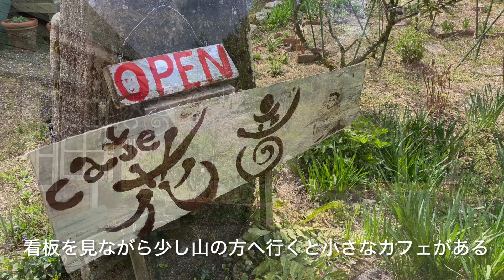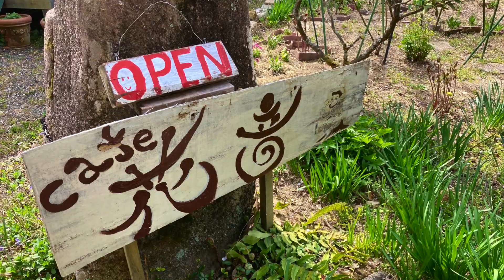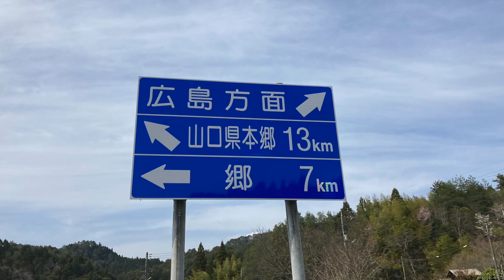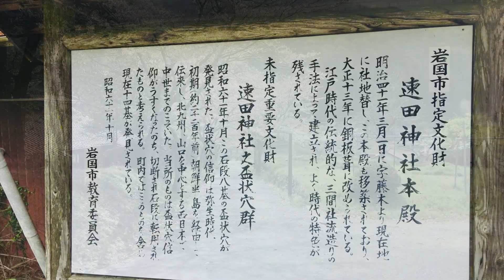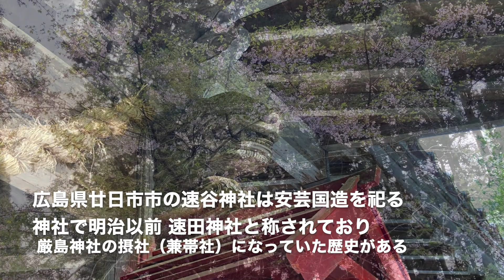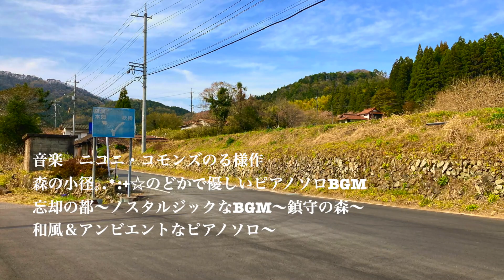晩春の周防山代地方・土日だけ営業のカフェと阿賀 （あか）速田神社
晩春の周防山代地方・土日だけ営業のカフェと阿賀 速田神社（何度か行ってます）
４月初め 岩国市美和町　山間の里で長閑な風景が広がる場所。
カフェで一休みして神社参拝。
前回のメガソーラーの山里の動画の同日風景だが（別角角度から映像追加して編集）
桜や菜の花が咲き乱れる時期に美和町阿賀の古社 速田神社へ行くため山越えをした。
土日だけのカフェ〜秋掛の菜の花、立岩地区の桜、桜の阿賀の古社「速田神社」

訂正＝祭礼は管絃祭と同じ旧暦６月１７日